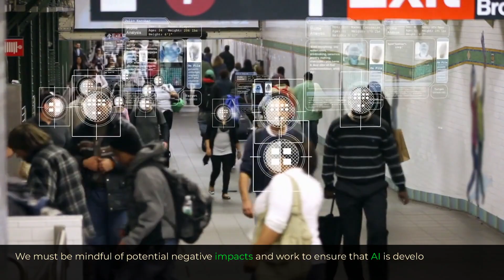The potential for AI to enhance human well-being [1.35.]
Welcome to this video about the potential for AI to enhance human well-being.

Artificial intelligence, or AI, is a rapidly growing field that has the potential to revolutionize the way we live our lives.

In this video, we will explore how AI can enhance our well-being in five different ways.

Artificial intelligence
AI
Survive AI

The potential for AI to enhance human well-being

Healthcare
Education
Transportation
Environment
Mental Health